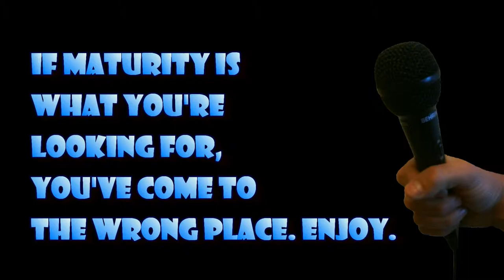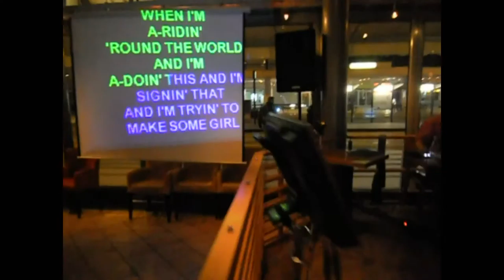Karaoke with Sean von Cadillac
Karaoke. Depending, of course, on one's definition of karaoke.